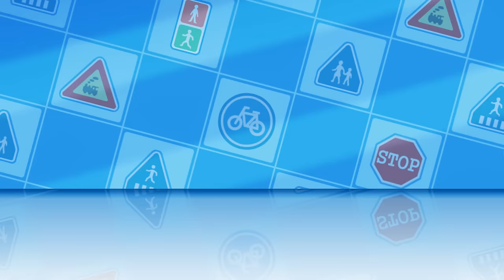How to Report a Fire│Learn about Safety Tips with POLI│Cartoon for Children│Robocar POLI TV